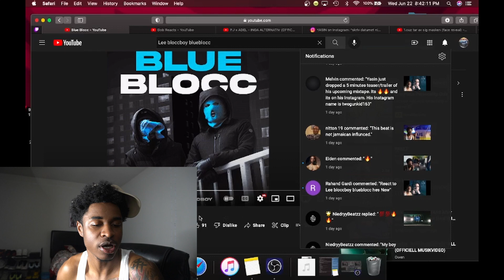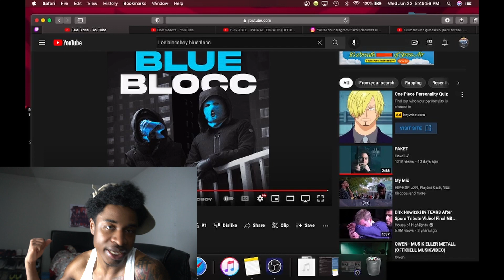NEW SWEDEN RAPPER BLUE BLOCC (OFFICIAL AUDIO) |REACTION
GODUMMY 🥟